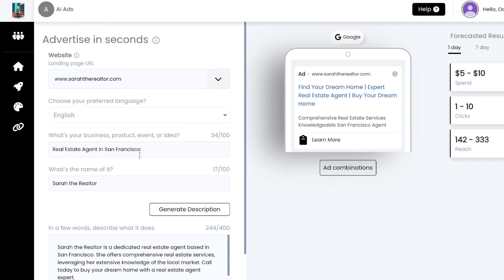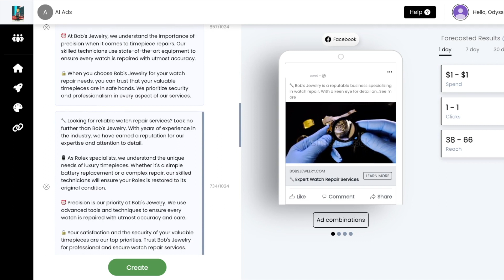Launchads.ai Prompt tutorial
Are you looking to create a professional ad for your website or product? If so, you'll want to check out Launchads.ai!

In this quick tutorial, we'll show you how to create a professional ad using Launchads.ai. This tool is perfect for creating high-quality, eye-catching ads that will help you reach more people! After watching this tutorial, you'll be ready to create your very own professional launch ad!

Launchads.ai is a great tool for creating quick and easy user feedback surveys. In this tutorial, we'll show you how to create a prompt using the Advanced Mode, so you can get started creating feedback surveys quickly and easily!